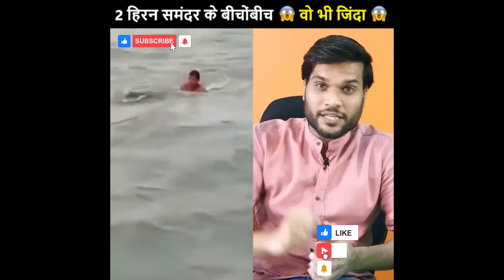कैसे पहुंचे 2 हिरण समुद्र के बीचो बीच